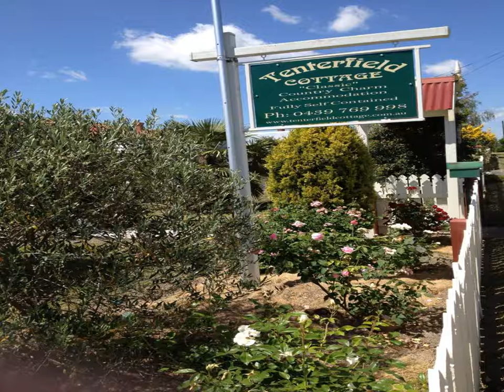Tenterfield Historic c1895 Cottage - Tenterfield - Australia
Tenterfield Historic c1895 Cottage hotel city: Tenterfield - Country: Australia

Address: 121 Rouse Street; zip code: 2372

Just 500 metres from the heart of Tenterfield, Tenterfield Historic c1895 Cottage offers free continental breakfast. All guest rooms feature a flat-screen TV with a DVD player, a microwave and a fridge.

 -- El Tenterfield Historic c1895 Cottage se encuentra a solo 500 metros del centro de Tenterfield y ofrece un desayuno continental gratuito. Todas las habitaciones cuentan con TV de pantalla plana con reproductor de DVD, microondas y nevera.

 -- Tenterfield Historic c1895 Cottage住宿加早餐旅馆距离Tenterfield的中心仅有500米，提供免费的欧陆式早餐。所有客房均配备了带DVD播放机的平面电视、微波炉和冰箱。  Tenterfield Historic Cottage旅馆距离Showground Park公园有5分钟步行路程，坐落在Tenterfield Creek溪流的岸边，距离Tenterfield Community Hospital社区医院和Tenterfield Golf...

 -- Отель типа «постель и завтрак» Tenterfield Historic c1895 Cottage расположен всего в 500 метрах от центра городка Тентерфилд.

 -- يقع Tenterfield Historic c1895 Cottage في قلب مدينة تينترفيلد، ويقدم وجبة إفطار كونتيننتال مجانًا. تحتوي جميع غرف الضيوف على تلفزيون بشاشة مسطحة مع مشغل دي في دي وميكروويف وثلاجة.